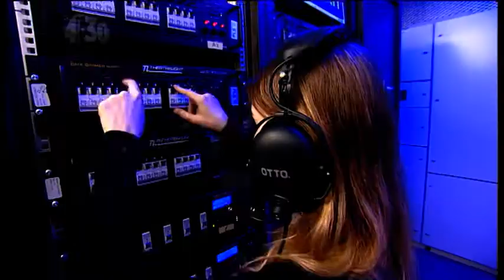Siri Replaces Eve!?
Siri thinks that she is better than Eve and attempts to replace her on the show.